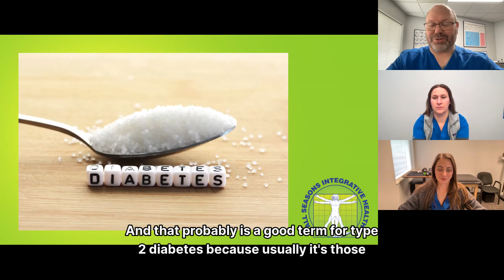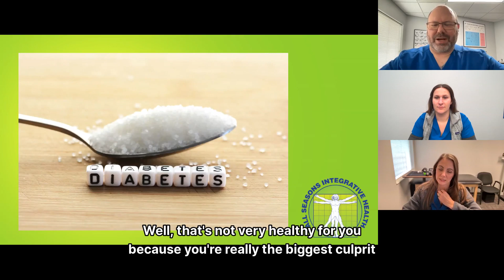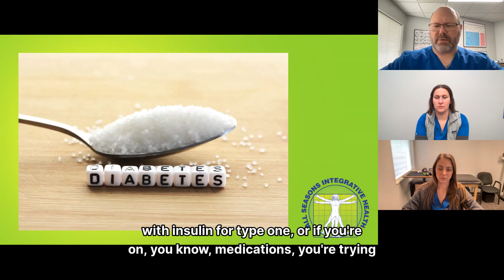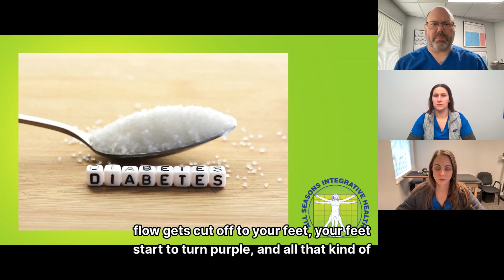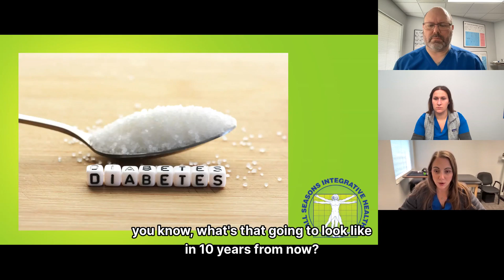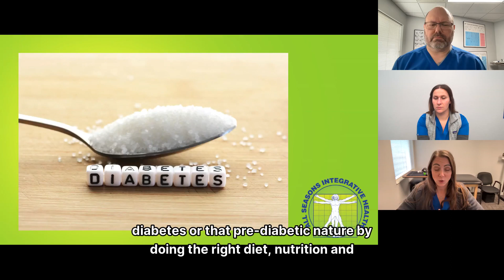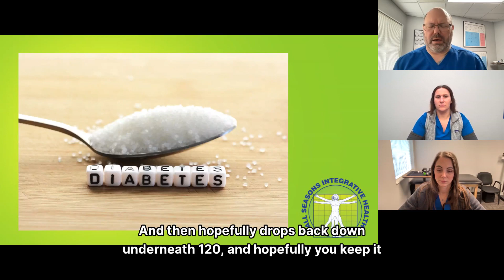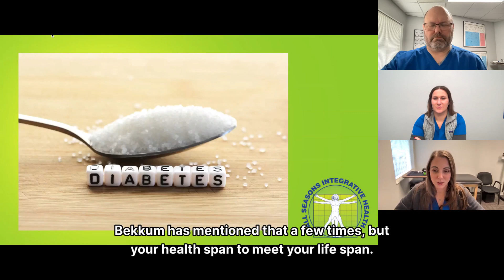EHP Diabetes Podcast